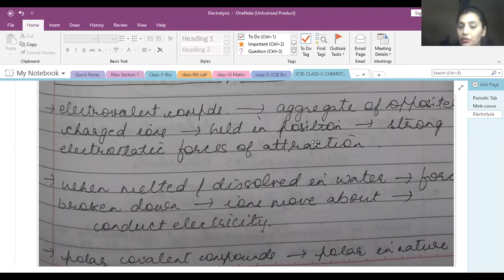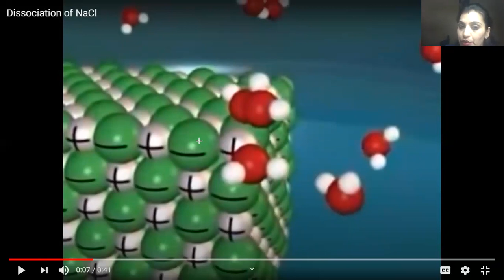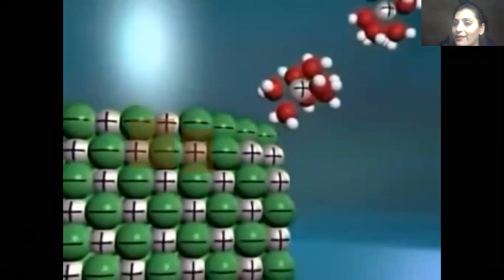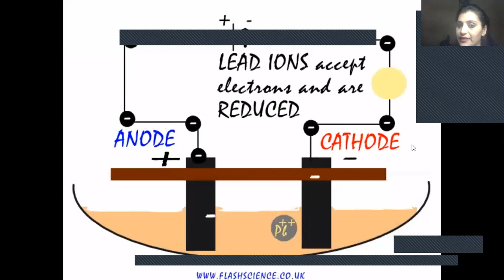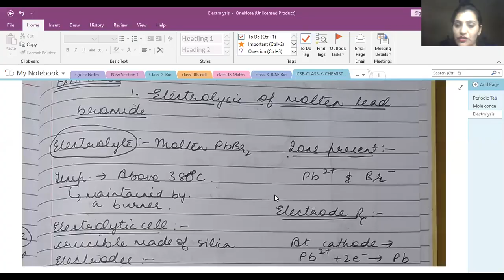ICSE Class X Chemistry Electrolysis Part II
Live recording ICSE Class X Chemistry Electrolysis Part II. you can give your feedback and suggestion on comment section. you can also write back at